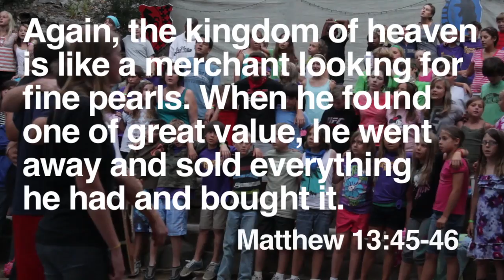July 17-22 // Adventure Mountain 2011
Summer Camp for 5th-6th grade students @ Forest Home